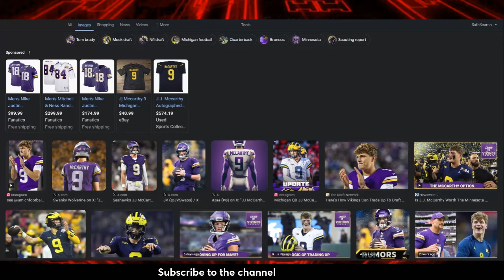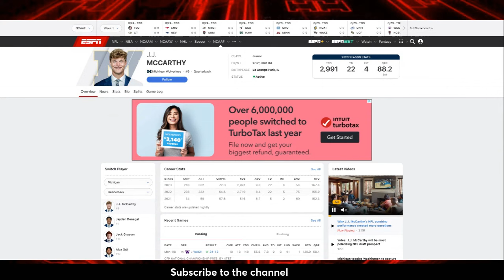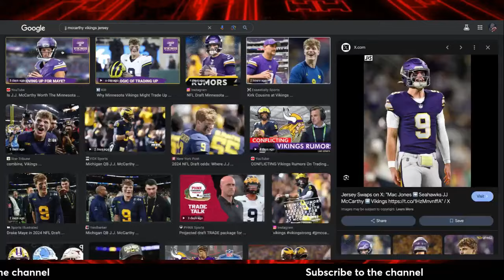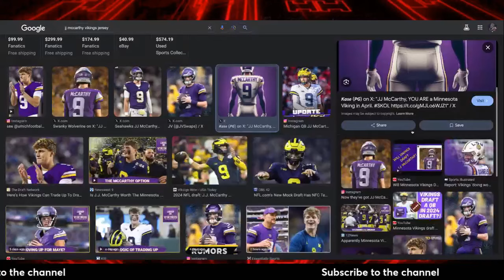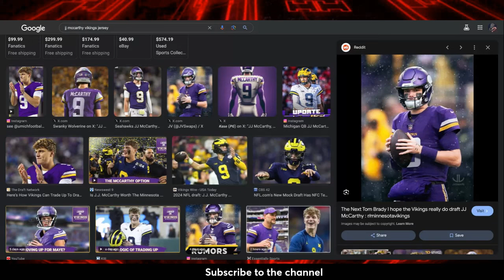Why Vikings fans are idiots for wanting JJ McCarthy